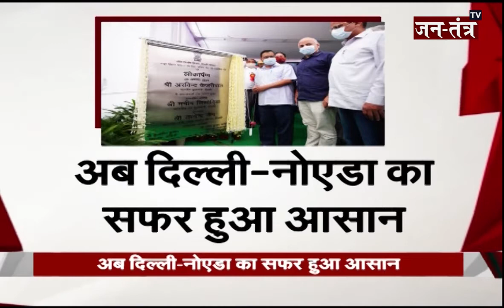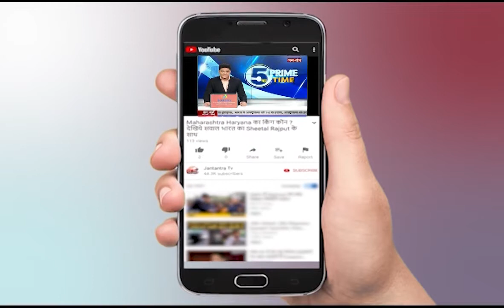CM Arvind Kejriwal Inaugurates Mayur Vihar Phase- I Cloverleaf Flyover | Aam Adami Party | AAP Delhi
दिल्ली की सड़कों को आधुनिक करने पर जोर दिया जा रहा है... दिल्ली सरकार विदेशों की तर्ज पर दिल्ली की सड़कों को डेवलप कर रही है... इसी कड़ी में मुख्यमंत्री अरविंद केजरीवाल ने मयूर विहार फेस-1 की सर्विस रोड का उद्घाटन किया है... इसकी शुरुआत से दिल्ली-नोएडा का सफर अब आसान होगा...
In This Video:
Inaugurates Mayur Vihar Phase- I Cloverleaf Flyover
Aam Adami Party
AAP Delhi